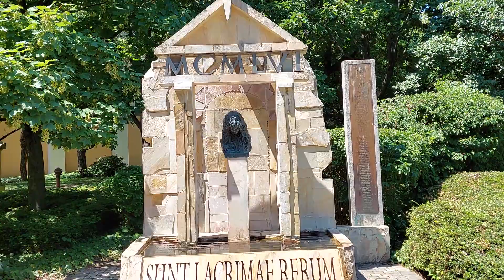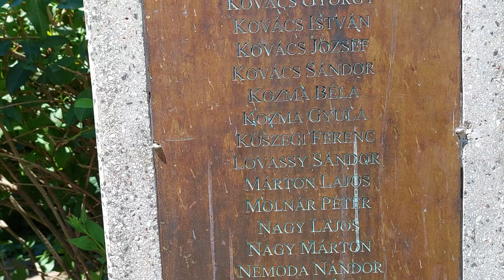Siófok Millennium Park - Sétálós Videó (2022) 2. Rész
Siófok városának központjában, közvetlenül a vasútállomásépülete előtt található a Millennium park, amely korábban Baross park néven volt ismert. A 16 ezer négyzetméteren elterülő park a kellemes pihenési lehetőséget nyújt a városlakóknak és a látogatóknak. A park kialakításának építési munkái 1993 novemberében kezdődtek és 1994. június 15-én lett átadva a siófoki polgároknak.

A kellemes parkot a Kertészeti Egyetem professzora dr. Jámbor Imre tervezte. A siófoki Millennium park több köztéri szobornak is az otthona, a romantikus hangulatú Zenepavilonba került elhelyezésre a kiváló szobrászművész Varga Imre Kálmán Imréről készült bronzszobra. Ugyancsak Varga Imre alkotása a "Mártírok" szoborcsoport, amely szintén a park látványossága.

A vasútállomás melletti parkban láthatjuk Kiss Sándor szobrász II. világháborús emlékművét és Martsa IstvánZuhanyozó nő című alkotását. A parkot 2004 óta egy szökőkút is díszíti és teszi még kellemesebbé a siófoki sétálgatók számára. A Millennium park este felé is üde színfoltja a városnak, érdemes sötétedés után is arra kanyarodni, hiszen nagyon szép látványt nyújt a kivilágítása.